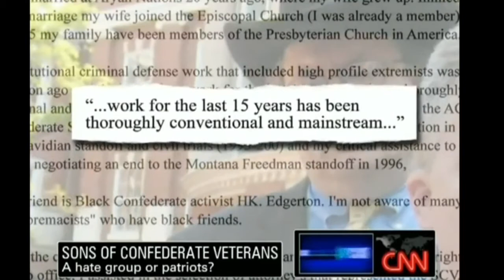White supremacists in the Sons of Confederate Veterans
"The SPLC says the Sons of Confederate Veterans has been infiltrated by members of hate groups."

"We'll quit calling Kirk Lyons a white supremacist when he stops being a white supremacist."

The Sons of Confederate Veterans allows members who are also members of hate groups.

Profile of Boyd Cathey by the Southern Poverty Law Center

Profile of the League of the South, by the SPLC

"League Of The South President Burns Talmud, Israeli Flag"

"In a Facebook post responding to SCV member criticism, Bill Starnes, a mechanized cavalry member and close affiliate of NC SCV Commander Kevin Stone, responded, “We do have some Outlaws in the SCV. We also have some Hell’s Angels in the SCV. Nobody is pissed about it... They know us, they know who we are, they know what we stand for. They support us.”"

"Moderate members of the Sons of Confederate Veterans defeated the candidacy of an infamous white supremacist lawyer in August. But extremists managed to take over most of the 106-year-old "heritage" organization anyway."

kw: James "Jim" Shillinglaw, Peter Long, Charlottesville, Unite The Right, Mechanized Cavalry, motorcycle, Frank B. Powell III, Sara Neel Powell, (Ronald) Kevin Stone, Krystal (not "Crystal") Stone, George Randall, Boyd D. Cathey, Wendell, Institute for Historical Review, anti-Semitic, Holocaust denial, Nazi, Kirk David Lyons, Black Mountain, Aryan Nations, Southern Legal Resource Center (SLRC), Southern Poverty Law Center (SPLC), Neill Payne, Richard Butler, Louis Beam, William Pierce, National Alliance, KKK, Ku Klux Klan, Brenna Signe Tate Lyons, David Tate, The Order, neofascist American Friends of the British National Party, David Duke, Sam Davis Youth Camp, the Farnum Family, Christian Identity, Council of Conservative Citizens (CCC)